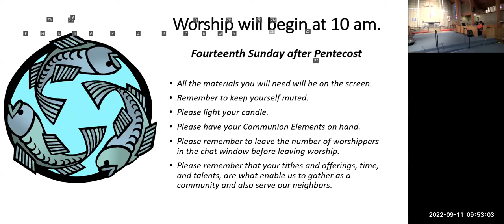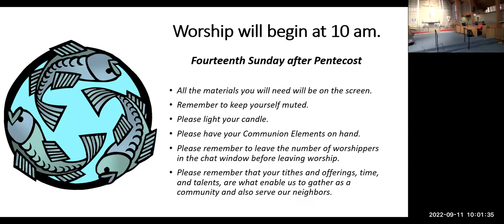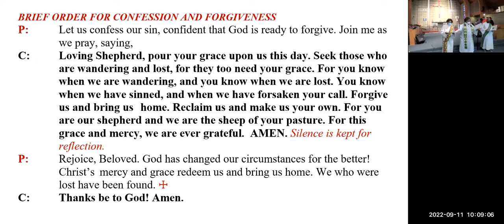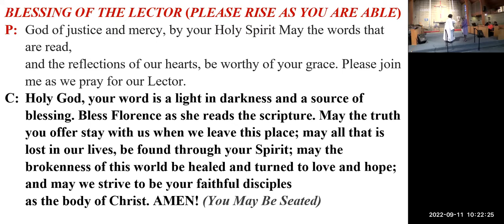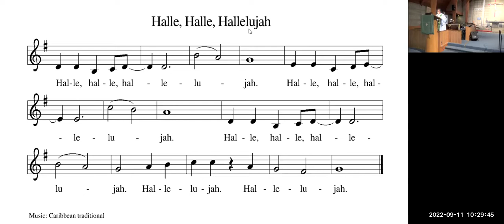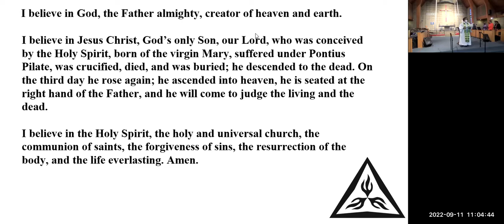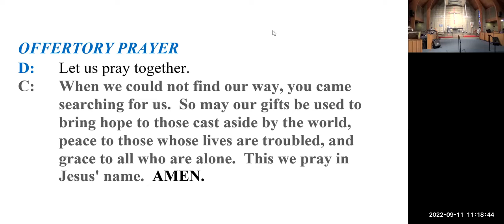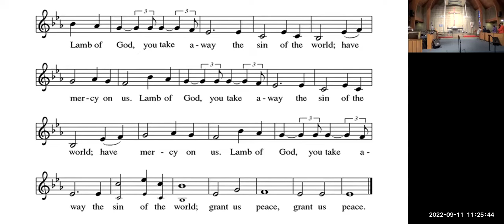Fourteenth Sunday after Pentecost Sunday September 11 2022